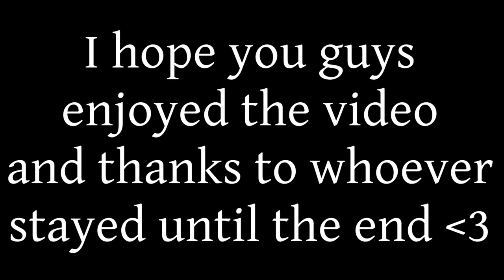Workout Vlog | CHEST AND TRI | Ft. Vince and Ralph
Hey Guys Allan and Gabe here! Just a video of a Chest and Tri day for us. Hope you enjoyed the video!

Allan's IG:@ _AllanBautista
Gabe's IG: @CoconutGabe

Featuring a couple special guests: Vince and Ralph!
Follow them on IG! Shoutout to them for making the video 10x more awesome
Vince: @Ayoblaine
Ralph: @MyManRV